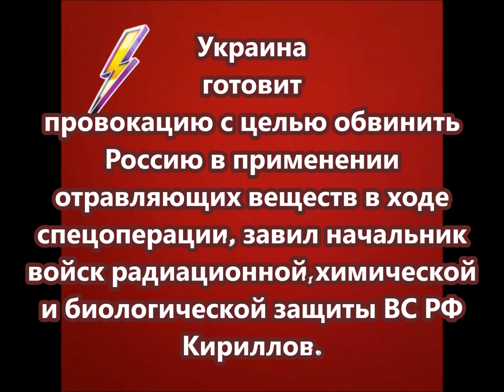Украина готовит провокацию с целью обвинить Россию в применении отравляющих веществ